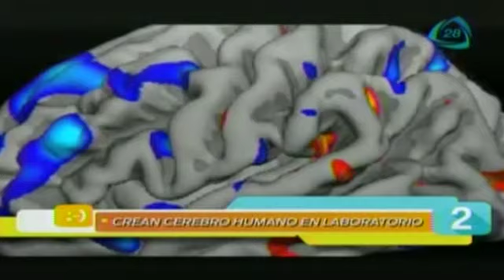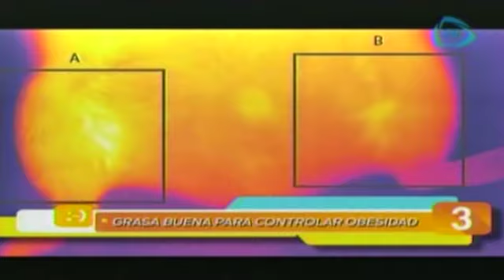Las 5 maravillas del día: 24 de agosto 2015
Tenemos las maravillas del día. No te puedes perder las notas más virales del momento.

24 de agosto 2015